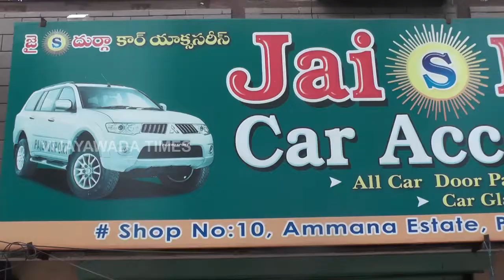Jaya S Durga Car Accessories